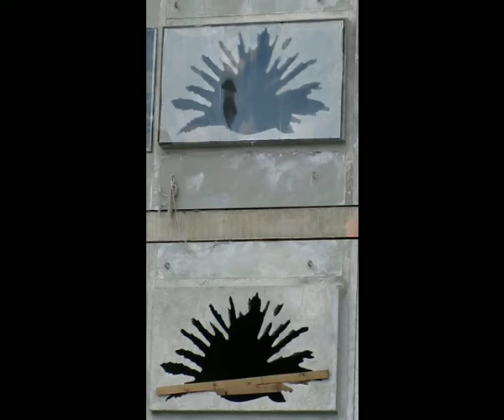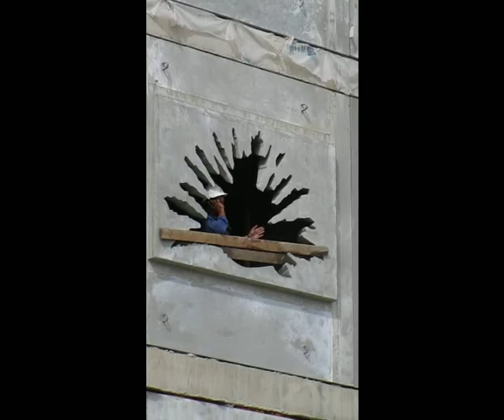Jean Nouvel Ateliers . Hotel Catalonia.MOV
Jean Nouvel Ateliers . Hotel Catalonia . Barcelona